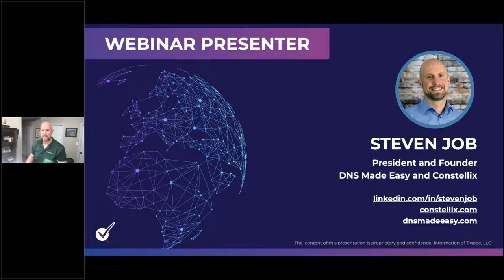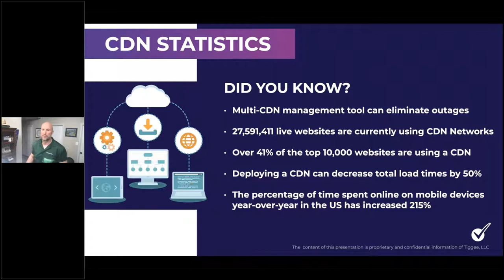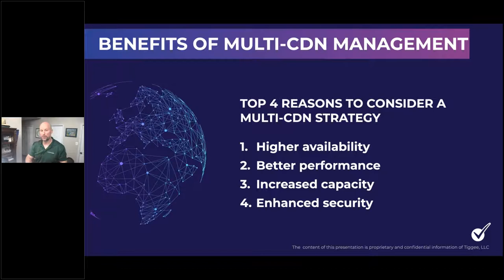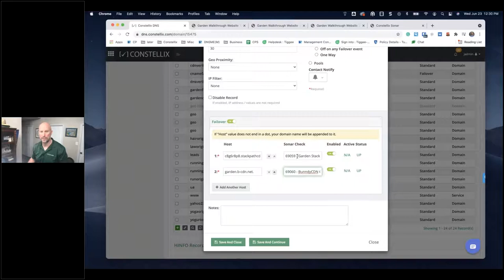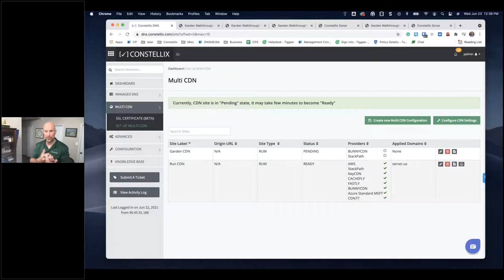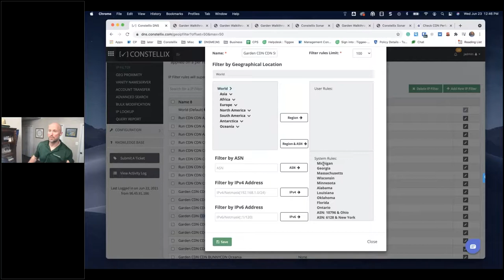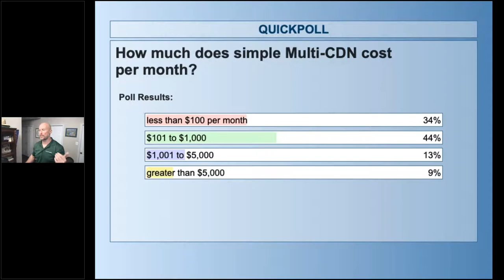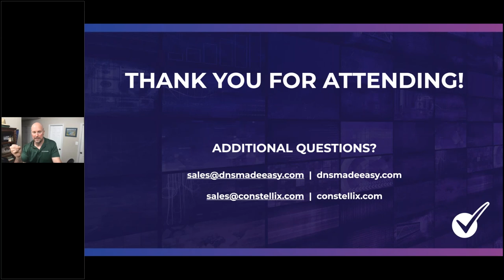Enhance Performance and Avoid Outages with Multi CDN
You will learn how Constellix's Multi-CDN management tools can effectively prevent global outages like Fastly recently experienced that took down a large portion of the internet. If you are utilizing a CDN provider, and redundancy isn't part of your equation, you may be setting yourself up for failure. Multi-CDN allows you to effectively double your coverage map, ensuring 100% uptime even during provider outages.

WEBINAR OVERVIEW + BENEFITS OF MULTI CDN
• Understand how Multi-CDN works in 3 easy steps
• Enhances to optimal performance
• Balances one CDN providers weakness with another strength
• Prevent global outages with Multi-CDN Monitoring with Constellix
• Learn how machine learning dynamically routes traffic
• No coding required for Multi-CDN and setup is easy
• How to build your own Multi-CDN load-balancing configuration utilizing Round Robin, Failover, or Load Balancing